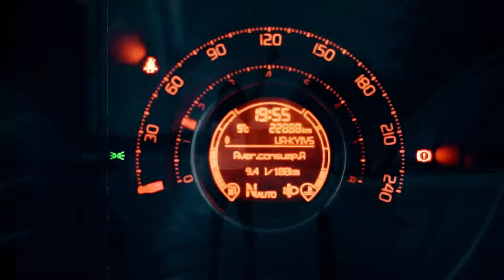Первая передача на канале 24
"Первая передача"- самая популярная автомобильная программа Украины.
Смотри нас в эфире общенационального канала 24. В эфирном ТВ и в кабельных сетях. Наше покрытие составляет 84% всей территории страны!
В новом сезоне Первая передача выходит КАЖДЫЙ ДЕНЬ кроме среды!
Самые правдивые автомобильные тесты, тематические программы, репортажи из дальнего и ближнего зарубежья. Новые автомобили. легендарные модели и машины наших зрителей. Все это "Первая передача" Украина.
Не пропусти - главное автомобильное шоу страны.
Суббота 12.30
Воскресенье 14.30
Понедельник 10.30
Вторник 15.30
Четверг 13-30
Пятница 06.30